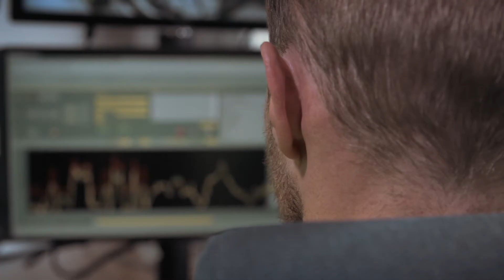Här är Teemu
Återkopplingen från kunderna är verkligen viktigt för oss, eftersom vi använder oss av den när vi testar nya produkter.
Teemu Hautamäki, ledaren till produkttestningsteam, John Deere Forestry Oy